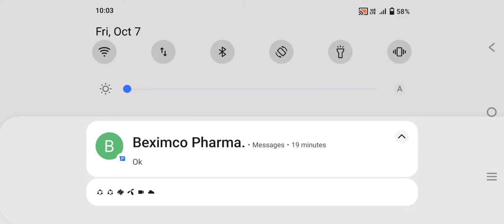Making end portal #1